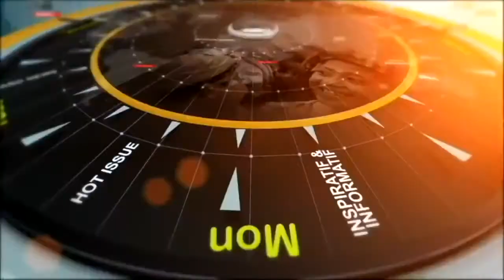Annville Cleona Morning Show (February 26, 2021)